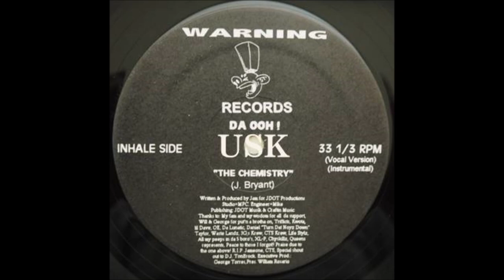Da Ooh! ｰ The Chemistry